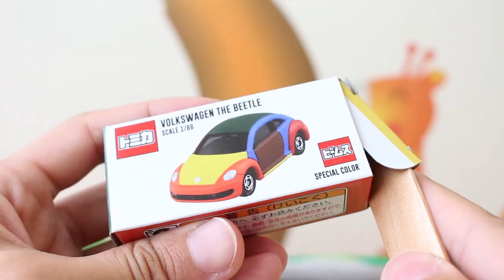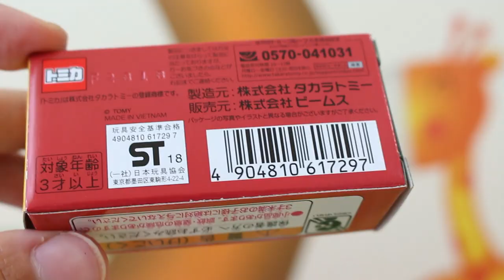【 コラボ 】 トミカ × BEAMS 別注 VOLKSWAGEN THE BEETLE ビームス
トミカとBEAMSのコラボトミカを開封しました。なかなか絶妙なカラーリングでした…

★関連動画
【限定】 シルク・ドゥ・ソレイユ キュリオス ダイハツ ウェイク　KURIOS CIRQUE DU SOLEIL